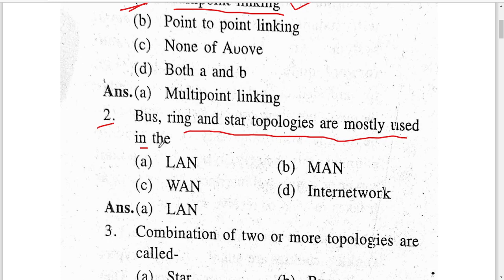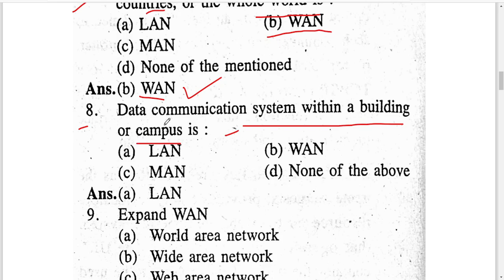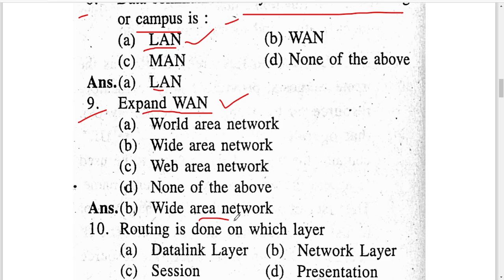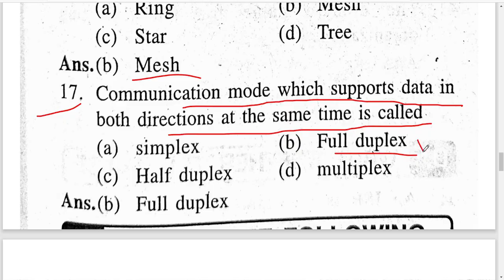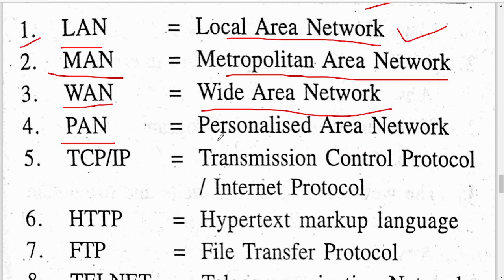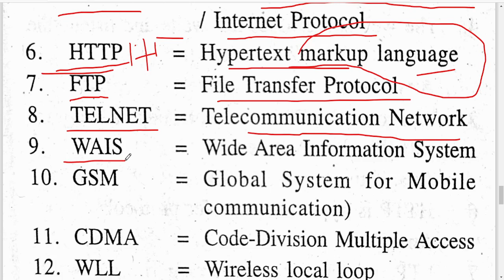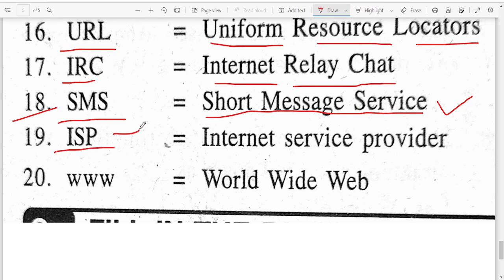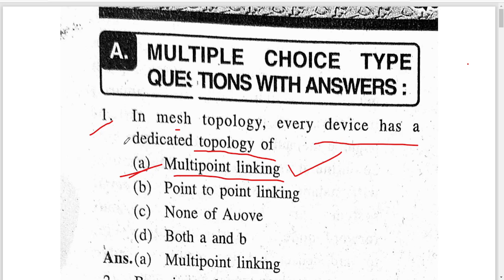IT MCQs | Networking And Open Standard MCQS | +2 2nd Year IT | Information Technology | CHSE Odisha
In this video you will find the following
Networking and open standard mcqs
class 12 science
Information Technology MCQ
+2 science IT mcqs
+2 science Information Technology important mcqs
class 12 Information Technology important mcqs
+2 2nd year science selective
+2 science IT important questions
+2 2nd year IT important questions
+2 2nd year IT
Information Technology selective mcq